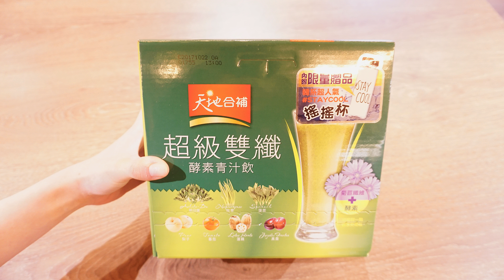天地合補超級雙纖酵素青汁飲 ♣完全打破小編對青汁的印象啦♣